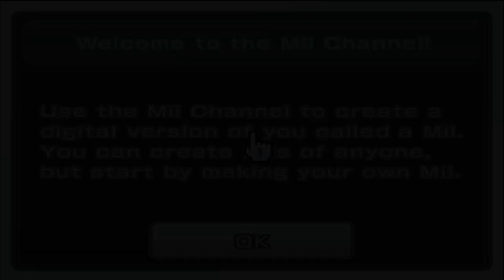Mii Channel Corruptions!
i͐̈́'̫̀v̙͐e̷ ̲̰b̵̘̮̥̓̈́̂͞͝͏̴̡̟͛͞ḛ̯ͦę̷̷̴̡̧̨̛̻͍̰̟͙̞̘̼̖̜̳̝̫̪̤͎̟͍̜͚̪̩͓̳̠̞̪̹̳̦͚ͬ̒̑̽̉̌͊͒̍̇ͥ͆ͥ̈́͒̒͑̒̄̃̈͋ͪ͋̂ͭ̒̊̂ͬ̔̋ͩ̈̓̊͞ͅn̸̸̢̨̨̛̳̮̩̦̱͉͕̦̟̝̖̦̞̺̩̳̫͙̬͍͉̠ͪ̀̋͌̑ͦͦ̍̅ͫͩ̏̽̎͂ͮ̒͋̓̎͑͌̅ͬ̀̓ͤ͘͢͠͞͝ ̸̶̪̟̤͗̑ͤ̇́c̢̬͖̳̠̰̋̑̈́ͫ͆̕͢ơ̷̷̵̛̙̘͉̟̼̺̜̭̮̎̓ͭ̓͗͌ͩ̍̕̚͟r̷͊ͦr̵̸̨̯͚̣̼̫̜͇̠̖̺̗͕̦̥̜̗̀̑ͪ͋̏̌̉ͥ̏ͩ͊͋͌̆ͭ̚͟͡҉̶̼̳͂͏̢̛̟̻̦͑ͣu̷̲̺̣̲͕̣͉̤̔̿ͨ́ͪͣͣ͑͗́̽͘͞p̴̡͎̳̫͕͉̪̝̯̦̥̹͉̜̱̯̻̦̳̔͐ͩͮ̐ͨ̿ͬͦͨ̀̇͋̎̎́̑̐̇̓ͪ́͆͂̃͒ͬ̉̐͜͟͏̊ͤt̶̨̮͂̚҉͓͇̤͙̤̭̰̻̫͕ͨ̏̽̾ͧͣ̈́e̸̴̴̶̬͕̱̻̰̰̼̯͕̫͉̝͙̭̰͓ͨ̄ͣ́̍̒̏̍̋̎͑͂̓̀ͯͮ̚̕̕͜͠d̷̵̴̨̡̛̛̗̮̬̼͓̹̹̞͚̫͇̹̮̼̻̝̩͍͚̣̻̹ͩͣ̿͑̒̏̇ͤ͛́͂ͤ̇̄͆̿̌͐̈́̒̃̈́̆ͦͭͭ̿́̐͗̀͋̀͘͜͠ͅ,̍̅ͩ ͚a̟n̶̳d̗̹ i ̲̚caṋ̌҉'ta̷̬̻̭̩̠͓̒̈̆ͤ̎ͮ̄͜͞s̻͔͏̜̗̱͊̽ͥͧ͋ͩ͐̅̐̿̍͌̚͢͞͝k̡͙̥̰̦͎̣̤̠̘̬̦̩͇͖̆ͥͥ̌ͮͮͥ͛͂̽̄ͩ̚͠͡ͅͅ͏   ͕̹̞̾̀́ͥj̷̼͙̻͇̳̦̑́̒͗́́̄̏ͤa̡̩̫̺̻̒̍̆̈́ͭ͂ͅy̧̏͡ͅ͏̻̙͔̗̥ͧ͋ ͈͔͚̐ͦ͑̔͘̕͜o̵̧͙̬͓̥̠̝̰̍̆̐͂ͥͣͮ̅͗̀͞͝ų͔͚̏ͣ̊̀̎͏̜̲ͧ̀ͮ̉̀̾t͏̸̸̢̧̡͇̖̗̖̻͍̼ͭͩ̀͆̋̈̂̓͢͜͝͞͞ͅ ̷̸̸̴̧̛̞̖̯̗͇͎̦̘̤͊ͣ̎ͤͪͪͬ̉͡͡ṱ͉͔̮ͬ̿̂͂ͮͦͣ̊ͨ̀͜͜ͅỏͮ̐͟ ̇̐h̷̸̛͕̭͉̞̫̓͊͞ỏ̎̅m̸̖͙̯̜̞̭̤̫̘͌̿ͤ̿̃͊̾́̕͜͜͜͡e̟ͨ͗͐̅̚͞c̘̼̖̉͂̓͂̔̎͑ó̸͍͏̡͇ͩ҉m͈̻ͩ҉͙͐ͧ͗͏̢̟͈͗̽̌͐͟i̶̧̯̹̱̳̘̰̬̣͈̐ͣ͗̿ͣͯͨ̔̄̒n̩͚̼̣ͩ͌̀̑̄͊̏̚͝g̼̀͊ͯ̓̕ n̸̵̴̨̡̬̝̩̤͕̘̙͙͊͒́͐͊̈͜ŏ̸̢̟̪̪͈͚̆ͧ̀̇ͨ̇̓͒̕͘̕͟ ̷̡͚̖̙̯̞̯͊̐̐ͤ̀́͋͟͟͠m̜̠̤̾̔͋͐͑͡͠͡͡͏̵͊̿͢ơ̸̴̢̨͔̳͙̘̞̭͇͓͚̥̤͗͑̏̃ͨ̓ͩ̓̀̒ͫͯ̽͊̎ͮ̂̕r̡̮̘̱͆͐́̔̔̀ͦͦͯ̇e͎̭͉̼͌́̐̀͘͏̷̛̛͓͎̖͗̋́͗̐̇̎̿͊̀ͯ̅̚͢͝ ̧

lore builds on, shall it?